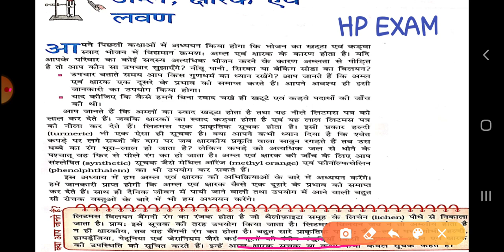Acid and baseअम्ल, क्षारक, सूचक,प्राकृतिक व संश्लेषित सूचक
Ncert class 10,chapter 2,science, hp board
Definition of acid and base,
difference between acid and base
Indicator, natural indicator and artificial indicator